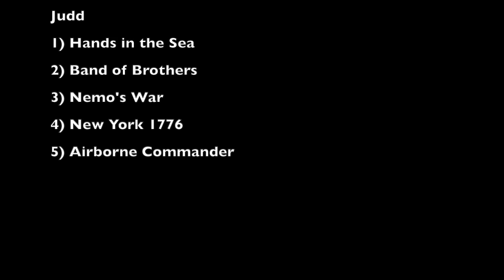HAMTAG Lite 'Top 5 Kickstarter' Games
In the video Judd and Bart list their Top 5 Kickstarters to date with some honorable mentions and one infamous!  Don't forget to add your own Top 5 list which may be included in the Live Fan Follow up show.  We rabbit trail a few times too...Look for the Barney Miller chat.